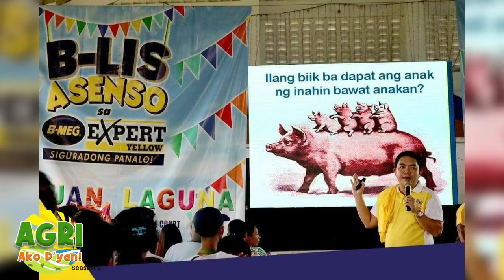“HOG RAISING PART 1” Ep.63 AGRI Ako D’yan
Ang Pagbabalik sa Pag aalaga ng Baboy sa Kabila ng ASF at Pandemya. Alamin po natin mula kay Dr. Eugene Mende.